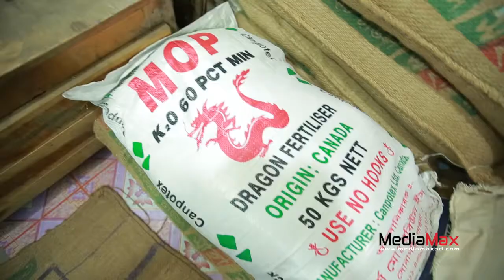DOCU DRAMA TRAILER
Sushomo Shar-e Vaggo Bodol (সুষম সারে ভাগ্য বদল)
Docu-Drama by Dragon Fertiliser Bangladesh Ltd.
Special Gratitude: Ministry of Agriculture & Canpotex Ltd.

Produced By: Mazharul Islam
Project Head: Tariqul Islam

Director: Sohel Afgani RaNA
Production Admin: Rajib Ullah
Script: Yusuf Ali Khokon
DOP: Rahat Bappy
Artists: Rahmat Ali, Jhuna Chowdhury, Ferdousi Lena, Dilu, Kochi Khandakar, Baidya Nath
Hasan, Pran Roy, Anny, Sabbir, Shabnam Faria, Ashraful Ashish, Tutul
Shamim, Meha, Faizur, Sakib, Munim, Gazi, Nannu, Junayad & Razz
Chief A.D.: Hemonto, Hassib, Upal, Farabi
A.D.: Jamil, Sakim, Antar, Ridoy
Casting Director: Hemonto & Rajib
Photography: Munim Iqbal, Ridoy & Sarfaraz
Art Director: Hemonto & Upal
Lyric & Tune: Sohel Afgani RaNA
Singer: Faizur Milton